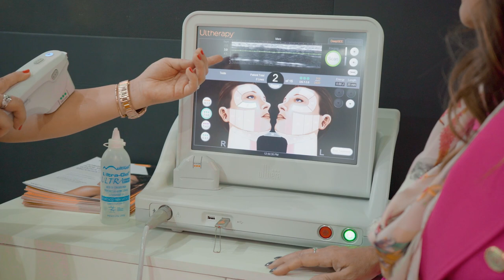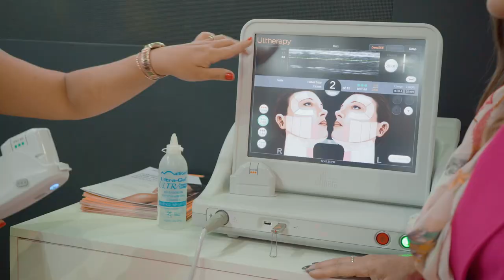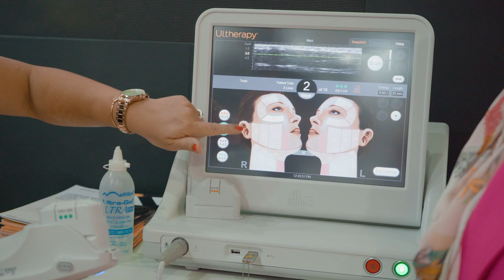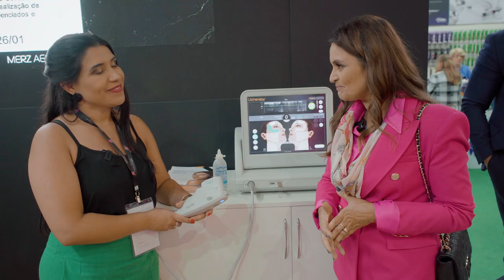CONHEÇA O ULTHERAPY - Como funciona?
Saiba mais sobre o Ultherapy, tratamento de lifting mininamente invasivo.

Facebook: Dra. Ana Carolina Puga